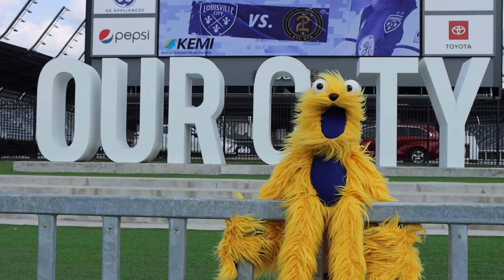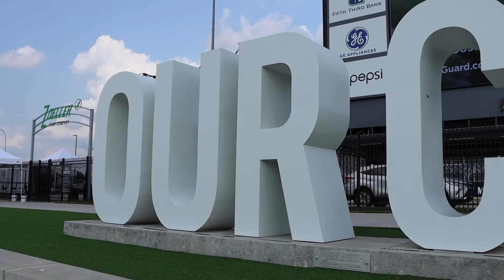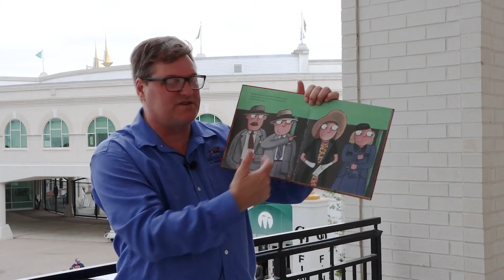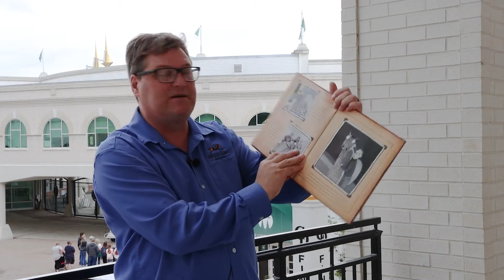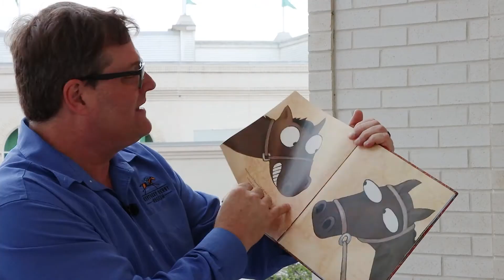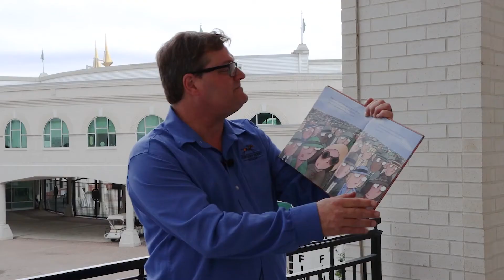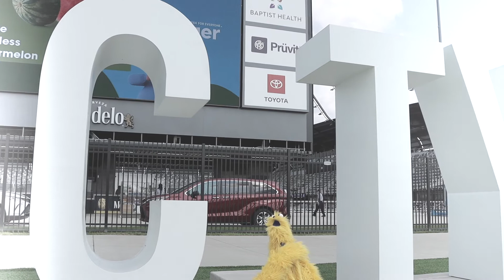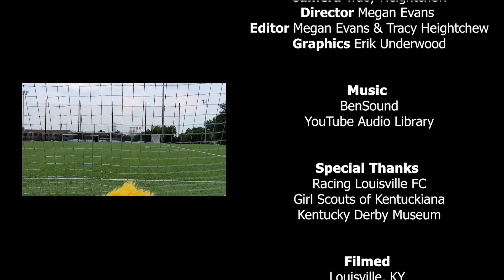Let's Go See Racing Louisville FC - Adventures in Summer Reading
This week Gorp visits the practice facilities for Racing Louisville FC - Louisville's National Women's Soccer League. We learn about the players and see some of their fancy moves! Ronnie from the Kentucky Derby Museum shares a story about his favorite racehorse and Girl Scout Jesse tells us all about archery and gets a bullseye!

When you finish Summer Reading, you earn a seat at a Racing Louisville FC game, along with passes to 5 other local attractions, plus sweet treats! Make sure to keep track of your books and complete the program by August 7th